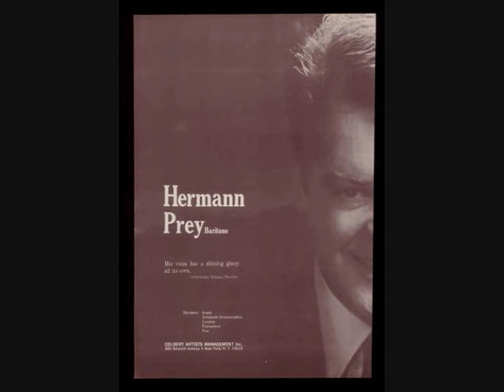Hermann Prey - Der Räuber - Carl Löwe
Der Räuber

Baritone: Hermann Prey
Piano: Karl Engel

Recording: 13-17 May 1976, Rittersaal, Schloss Hohenems, Austria